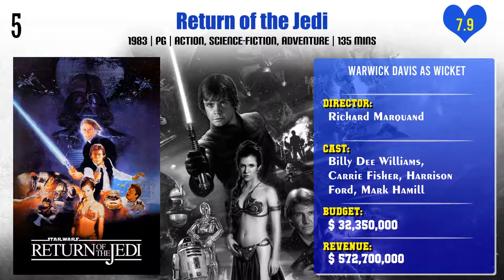Warwick Davis Top 10 Movies | Best 10 Movie of Warwick Davis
Top 10 Movies of Warwick Davis

Find the list of movies by Warwick Davis you can find more information, movie trailers, posters, reviews, youtube links in below link.

Pl. Comment down your favorite movie of Warwick Davis